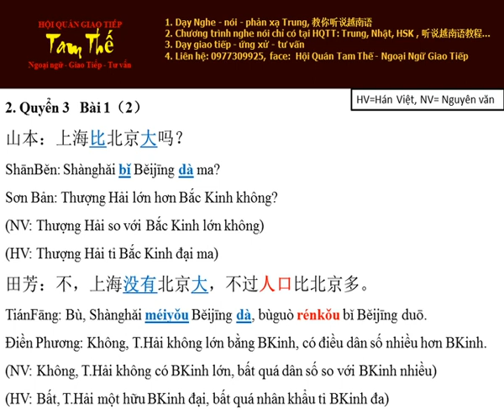Bai 2 人口比北京多 Dân số nhiều hơn Bắc Kinh - Nghe Noi Han Ngu Q3 B1 P2